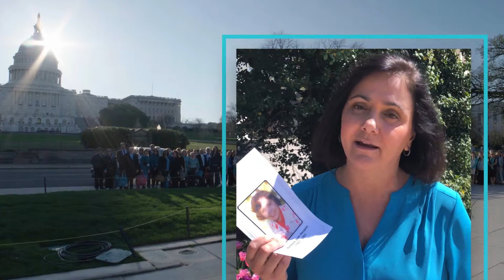Julie Shares Her Voice for LUNG FORCE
For Julie, it's about her mom. It's about people not killing themselves with tobacco and not killing others with second-hand smoke. We need a cure for lung cancer. I also wish people didn't smoke and die way too young, leaving behind children, grandchildren, and friends who loved them dearly.